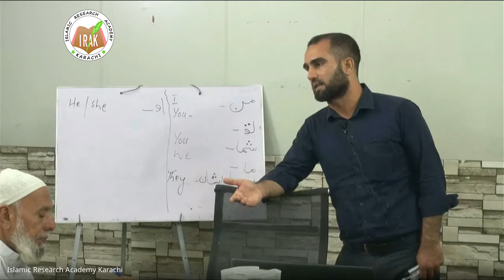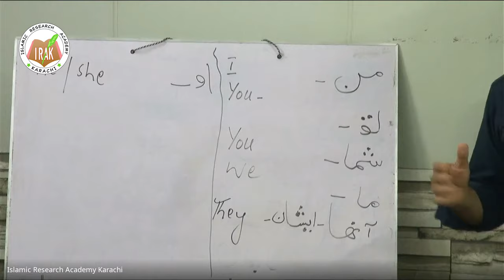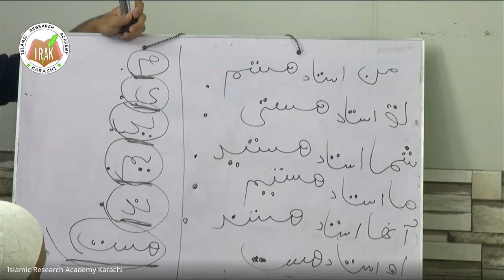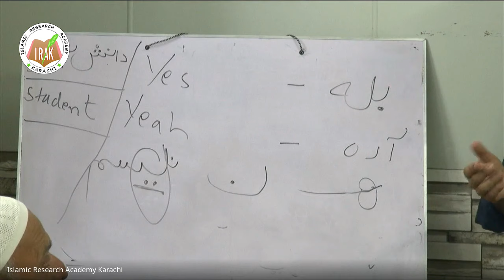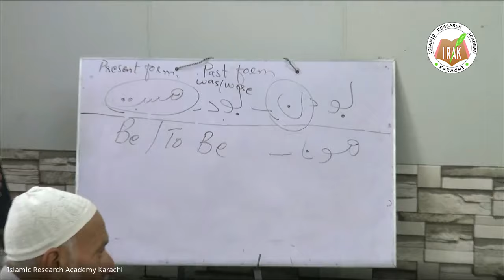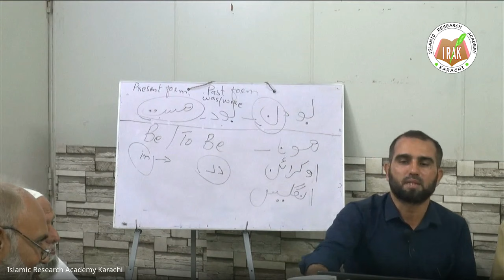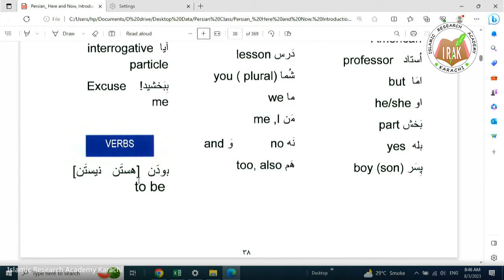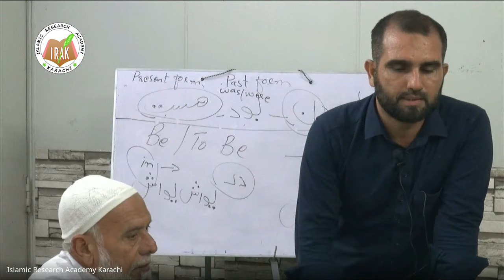Persian Class Lecture 1 - Introduction to the Persian Language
Description:
🌟 Welcome to our Persian Online Class - Lecture 1! 🌟

Are you ready to embark on a journey into the enchanting world of the Persian language? Whether you're a beginner or looking to refresh your language skills, this online class is the perfect place to start!

In Lecture 1, we'll lay the foundation for your Persian learning adventure. Our experienced instructor will introduce you to the beauty and richness of the Persian language, its script, and essential greetings. Get ready to dive into the captivating sounds and elegant script of Farsi (Persian) as we take you step-by-step through this introductory lesson.

Key Topics Covered:
📚 The history and significance of the Persian language.
📚 Introduction to the Persian script (Farsi alphabet).
📚 Essential greetings and everyday phrases.
📚 Cultural insights into Persian customs and traditions.

Learning Persian is an excellent way to unlock the doors to a rich literary heritage and connect with millions of people worldwide. No prior knowledge of the language is required – this class is open to all language enthusiasts!

Join us in this immersive online learning experience and discover the beauty of Persian culture and language from the comfort of your own home.

Let's embark on this exciting journey together! See you in Lecture 1!